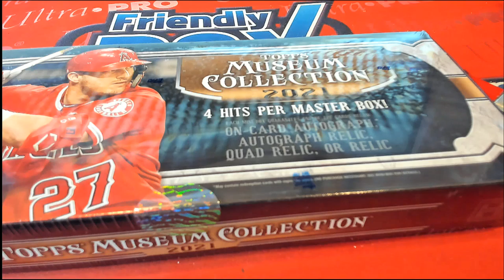2021 Topps Museum Collection Baseball FILLER ID 21MUSEUM101